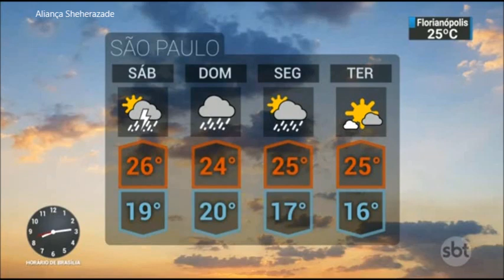SBT Brasil - 23 de Novembro de 2018 - Melhores Momentos